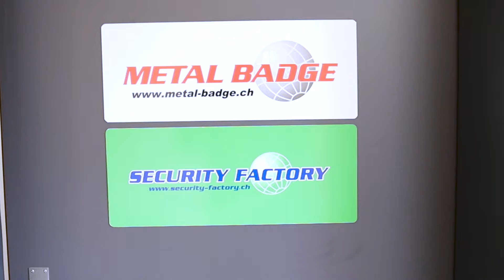Metalbadge Shop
Wir entwerfen, produzieren und vertreiben Metall Badges auf Holz und in schönen Lederetuis. Gerne erstellen wir für sie, Ihren persönlichen Badge als Visitenkarte und einzigartiges Erkennungsmerkmal.

Auf Anfrage entwerfen wir für Sie auch Badges nach Wunsch. Ob als Souvenir, Geschenk, Fan oder Werbeartikel je nach Ausführung. Als Einzelanfertigung oder in einer Grossauflage, wir machen es möglich.

Haben wir Ihr Interesse geweckt, dann nehmen Sie mit uns Kontakt auf. Wir beraten Sie gerne und gehen auf Ihre Wünsche ein. Gerne unterbreiten wir Ihnen eine Offerte.

Metal-Badge
Lager und Showroom
Bernernhöhe Süd 1
6410 Goldau